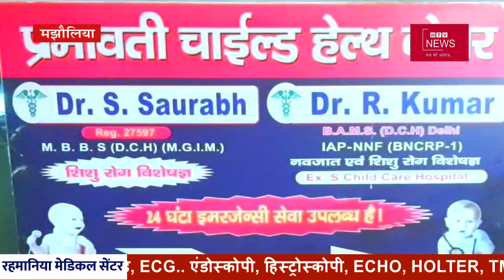राष्ट्रीय शिक्षा दिवस पर उदासीन रहा बिहार का शिक्षा विभाग । मंत्री बोले करवाएंगे जांच ।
HTV News Bulletin..

-राष्ट्रीय शिक्षा दिवस पर उदासीन रहा बिहार का शिक्षा विभाग । सरकारी स्तर पर नही हुआ कोई कार्यक्रम , उठे सवाल ।  HTV News से प्रदेश के विधि मंत्री ने कहा  करवाएंगे जांच ।

-नगर भवन मोतिहारी मे उर्दू टीचर्स एसोसिएशन बिहार के बैनर तले शिक्षा दिवस पर आयोजित हुआ कार्यक्रम । विधि मंत्री डॉ शमीम अहमद सहित जिले भर के कई गणमान्य लोगों ने लिया हिस्सा ।

-राष्ट्रीय शिक्षा दिवस पर मोतिहारी के रहमान मॉडल एकेडमी मे आयोजित हुआ कार्यक्रम । जिले भर शिक्षाविदों ने मौलाना अबुल कलाम आजाद की मनाई जयंती ।

-दीपावली पर्व को लेकर बाजारों मे खूब दिख रही है रौनक । दिपावली की पूर्व संध्या पर खरीदारी के लिए भारी संख्या मे ग्राहकों की उमड़ी भीड़ ।

-धनतेस की देर रात मोतिहारी मे लगी आग ‌ शॉर्ट सर्किट लगी इस आग मे तीन दुकान जल कर खाक । लाखों का नुकसान ।

-पूर्वी चंपारण के केसरिया  में मोतिहारी संसद सह पूर्व केंद्रीय मंत्री राधामोहन सिंह ने मोबाइल शो रूम का उद्धघाटन । जदयू नेता सहित  कई लोग रहे मौजूद ।

-पश्चिमी चम्पारण के डीके शिकारपुर में लगा  निःशुल्क नेत्र जांच शिविर, सैकड़ो लोगो की हुई नेत्र जाच।

और धनतेरस के दिन प्रभावती चाइल्ड हेल्थ केयर  मझौलिया में  पूजा का हुआ आयोजन । कई भक्त रहे मौजूद ।

*पिछले 5 वर्षों से पूर्ण विश्वसनीयता के साथ "डेली बुलेटिन" जारी करने वाला उत्तर बिहार का एक मात्र TV चैनल |*

                                DEN 155